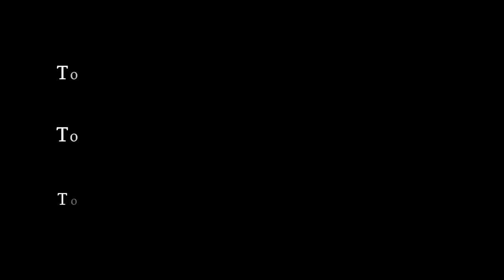三个窍门，让你变成一个强大的人 | Sadhguru 萨古鲁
萨古鲁为我们提供了三个日常可用的技巧。